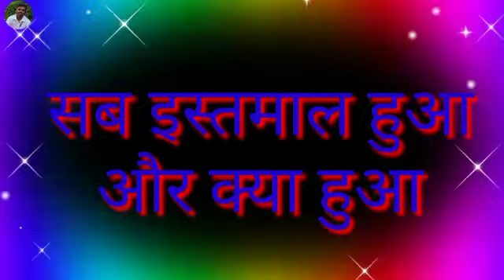sad Very Sad Whatsapp Status Video 💔 💔 | Sad Dialogues Status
kushwaha ji status video

Please everyone support me
and